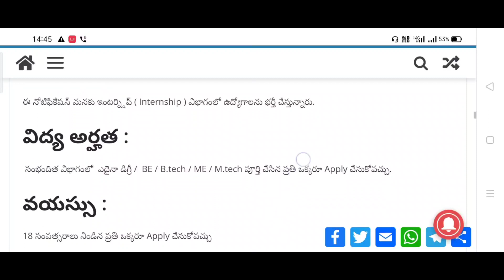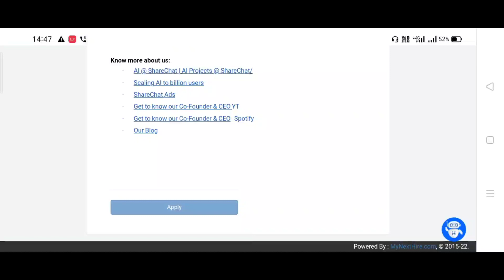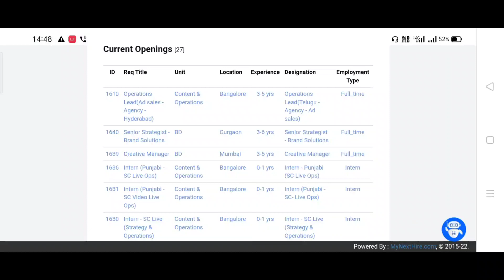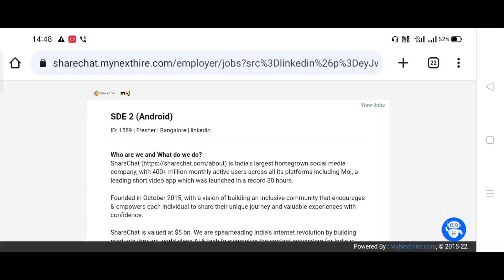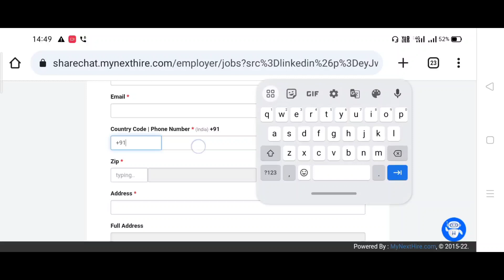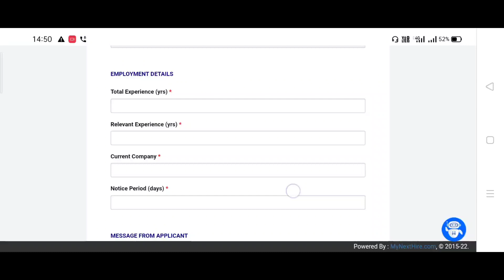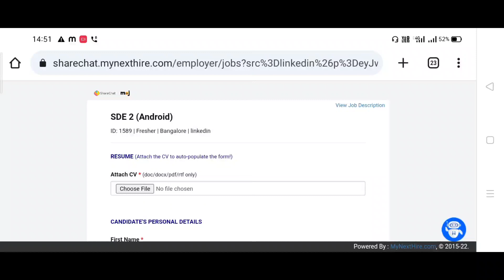Latest ShareChat Recruitment 2023 l Work From Home Jobs l Online Jobs l Online Earning jobs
Apply Link

Searching Tags